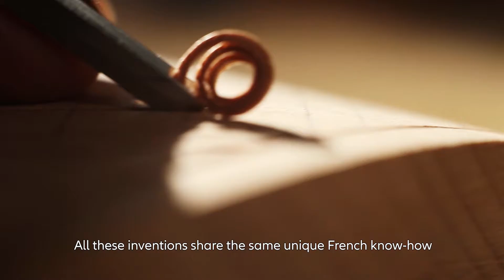Peugeot, Spirit of Ingenuity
Rediscover Peugeot, our universe and ingenious spirit through the multitude of trades, areas of expertise and products that have been making everyday life easier since 1810.
Discover all movies on maison-peugeot.fr